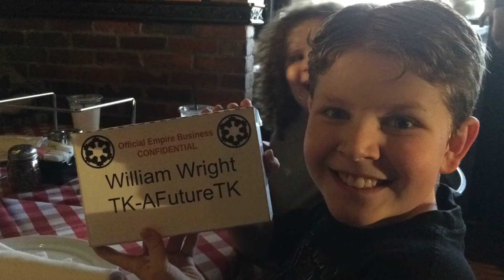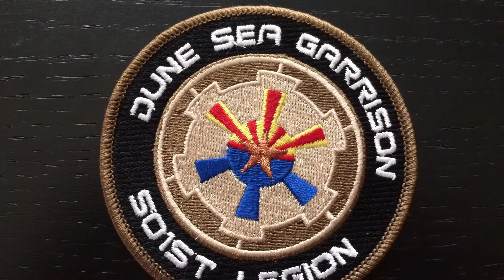Official Empire Business for AFutureTK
When AFutureTK debuted his handmade Stormtrooper costume at Star Wars Celebration he was not prepared for the reaction he received. Friends and strangers congratulated him on a job well done and friends at home enjoyed seeing his costume online through social media. One particular friend surprised him with a few patches from the 501st Legion and the Dune Sea Garrison. Thank you Jeff Breckon, TK-82287!